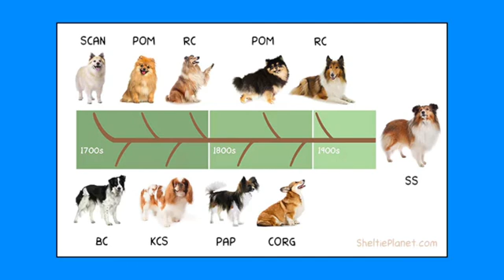Owning a Sheltie? | The Shetland Sheepdog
The Shetland sheepdog is a small sized herding dog that originated in the Shetland Islands of Scotland. Used for herding sheep and barking to keep pests and birds out of gardens, as well as being a great family. Their personalities can be described as being polite, gentle and sweet dogs.

Their weight is from 16-35lbs.

They first became recognized by the English kennel club in 1909 followed by the AKC in 1911.  Then 3 decades later the movie “Lassie Come Home” was released in 1943, which made the Collie and the Sheltie popular dog breed among dog owners. And now they are ranked the 27th most popular dog breed in the US and they are ranked the 6th most intelligent dog breed.

The Shetland Sheepdog was not created by breeding the Collie down smaller, but by originating from the herding collies of Scotland and mixing the King Charles cavalier and small Spitz type herding dogs such as the Pomeranian to smaller Rough Collies to create the Sheltie.

Shelties are packed with energy and intelligence and require daily exercise.
They have great instincts for herding livestock from one place to another using fear flocking and flight behavior. They are also well known known as a sport dogs where they excel at dog agility, Frisbee, obedience, showman ship, flyball, and tracking.

If they are cooped up they can become frustrated, be nippy, or develop anxiety. Shelties will also herd anything and that include cars, small children, your other dogs.. but be specifically cautious with your sheltie off leash around any moving vehicles because they will chase it!

Acceptable AKC show coat colors are: Black, Merle and Sable.
Common coat faults are - Rustiness in a black or a blue coat. Washed-out or degenerate colors, such as pale sable and faded blue.

And their ears! – Sheltie show Ears are to be small and flexible, placed high, carried three-fourths erect, with tips breaking forward.

Hair coat: Shelties have a double coat which sheds in clumps twice a year. They do get Mats commonly in their frill behind their ears, around their collar and behind all four legs, which requires regular grooming and brushings to prevent matting. Shaving your sheltie is not recommended because their hair coat may not grow back and even cause baldness or alopecia.

Overall, Shelties are known for being a stocky and Sturdy little herding dog breed. They rarely get cancers and typically live to 12 or 14 years old.

However they do have small list of health issues which I have a second video about that you can find on my channel!

Alright guys, so I actually got a Sheltie after I saw the movie lassie! And yes,I named him Lassie.  It was just my luck that when I really wanted one there was a surrendered puppy at my dads animal hospital that he let me keep, he was a great dog, tons of energy and, yup he chased cars.

Okay guys, so I hope you enjoyed this video about Shelties, comment below if you have a sheltie or have any questions about getting one, hit that like button to help this video circulate to other dog lovers and subscribe to my channel if you haven’t already!

~ Dr. Lindsay Butzer

Don'f forget to shop online at: PetMeds.com!

Running Shelties Photographic Print by Animalartbyjess
Designed and sold by animalartbyjess